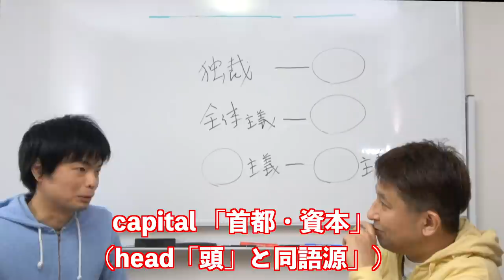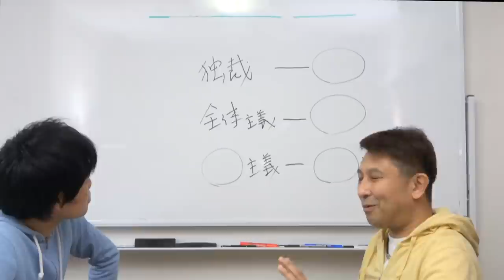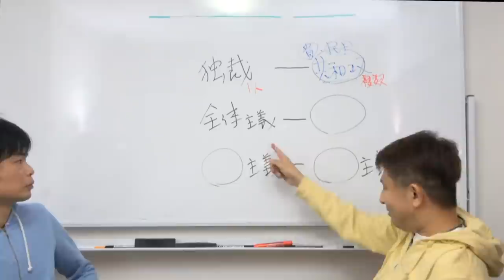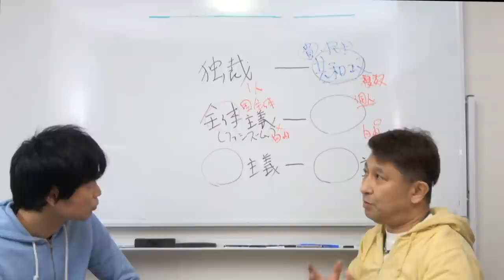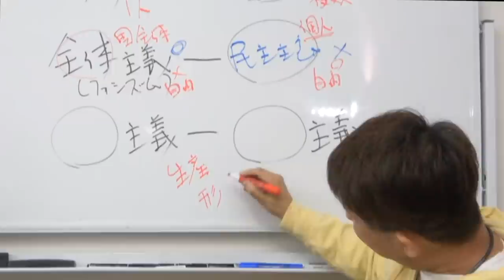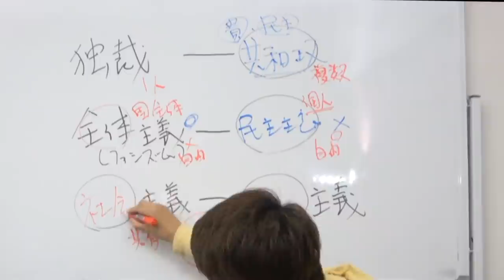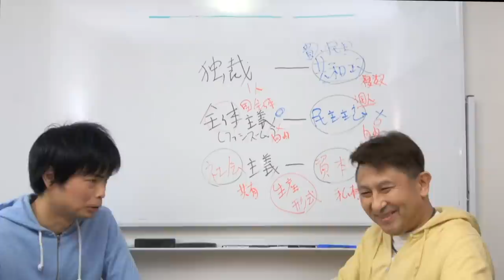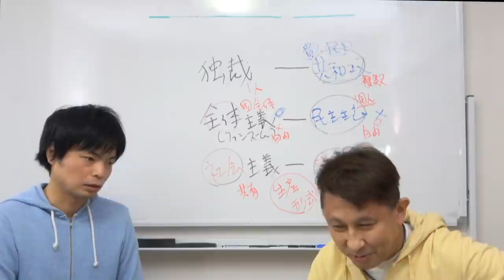【多くの人が勘違い】資本主義と社会主義の違いとは？【英語長文背景知識講座⑦】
英語の長文中でもよく出てくる資本主義と社会主義、大きな人がきちんと理解できていないその原因はなんなのか？世界史講師佐藤幸夫先生に解説してもらいました。